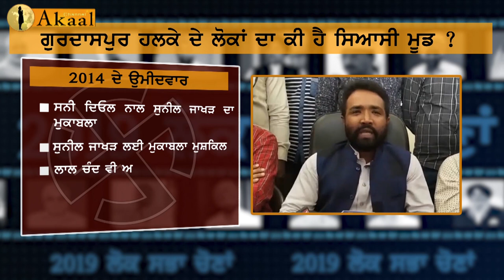ਕੋਣ ਬਣੂਗਾ ਗੁਰਦਾਸਪੁਰ ਦਾ ਸਿਕੰਦਰ | Akaal Channel